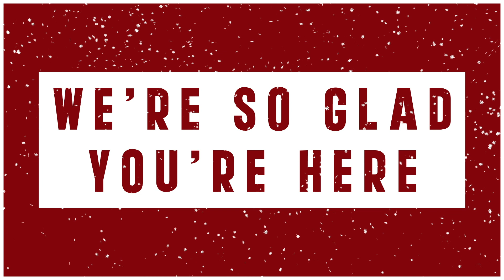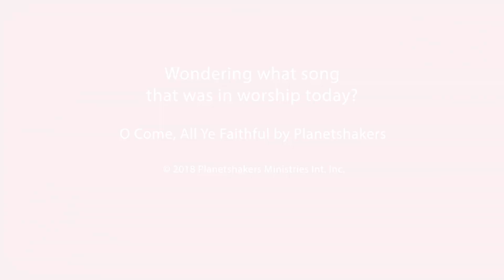A Very Special (Online) Christmas | King of Kings Omaha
This worship service is all your favorite things about Christmas worship, from the comfort of your own home. It’s designed for all ages and will be a special experience for families to join in together.

About King of Kings:
King of Kings is a community of believers who believe that lives are transformed through connection to God, each other, and the world. We believe in the Bible that was uniquely God inspired without error and has the final authority on all matters on which it bears. It teaches us that there is only one God. You might have heard of the Father, Son and Holy Spirit…well this is what we call God in three persons. We believe that God created humans to have a relationship with him. We also believe that we need his saving grace, which is offered to everyone and received with faith in Jesus Christ. We are part of The Lutheran Church- Missouri Synod. What’s s Synod you might ask? (Good question!) Synod comes from Greek words that mean “walking together.” We join together with other Christian churches in the simple profession of faith based on God’s word.